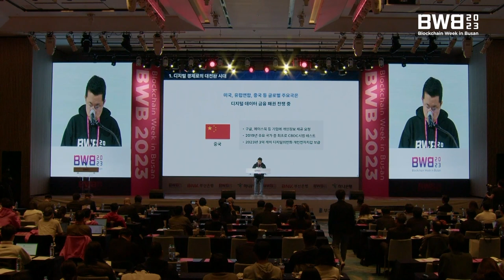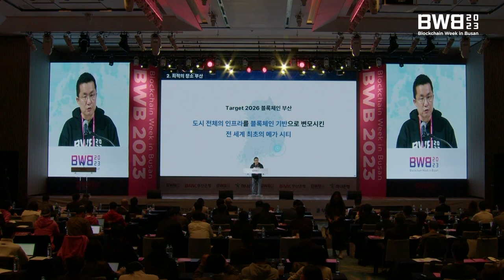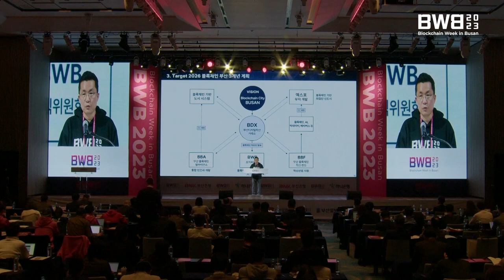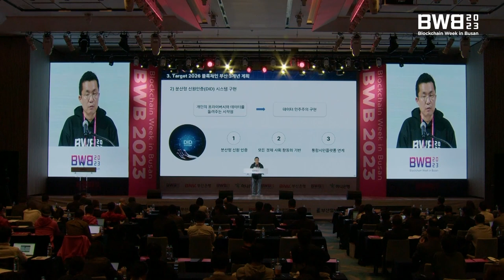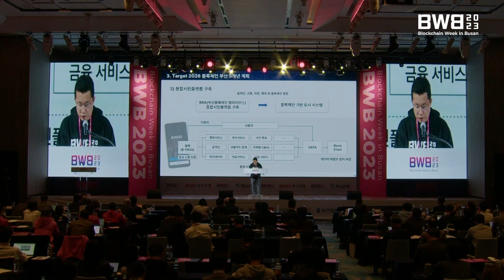BWB2023 | Target 2026 블록체인 부산의 3개년 비전 발표 김상민